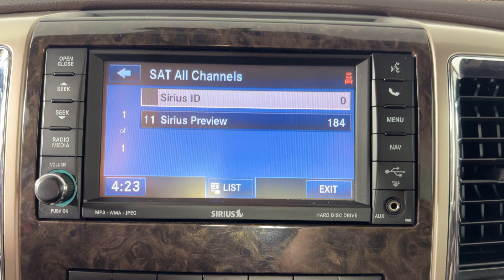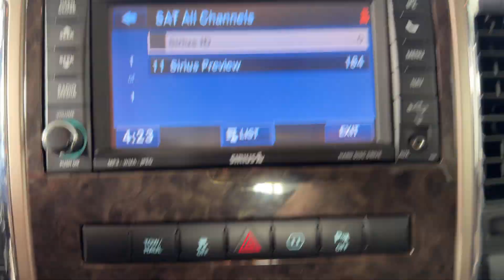2012 Ram 1500 Laramie Longhorn Edition Brandon, Tampa, Citrus Park, Lutz, Wesley Chapel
To schedule a test drive in this 2012 Ram 1500 Laramie Longhorn Edition, call us at or stop by our showroom located at 5815 N Dale Mabry Hwy, Tampa, FL 33614.

This 2012 Ram 1500 Laramie Longhorn Edition is full of phenomenal features such as: